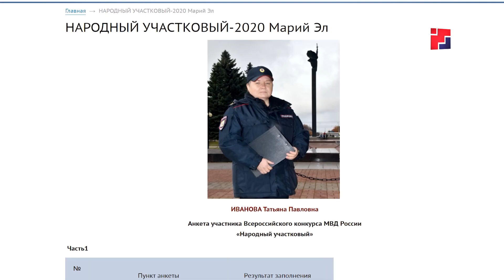«Марий Эл ТВ»: «Народный участковый Мари Эл -2020» - Татьяна Иванова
Татьяна Иванова стала победителем конкурса «Народный участковый», набрав более девяти тысяч голосов. Теперь она участвует во российском этапе конкурса. Подробности – в сюжете Алевтины Боковой.